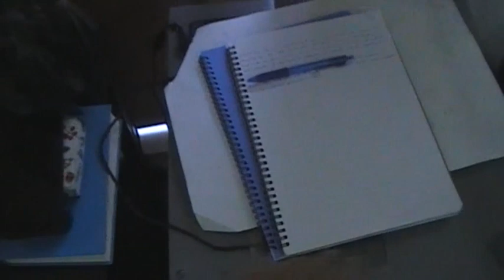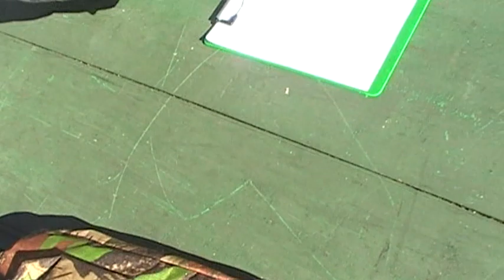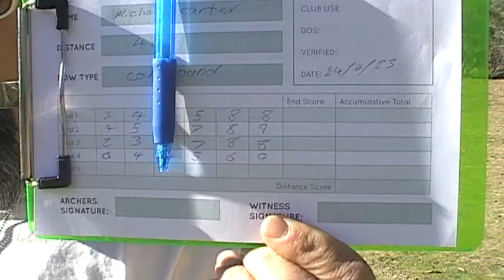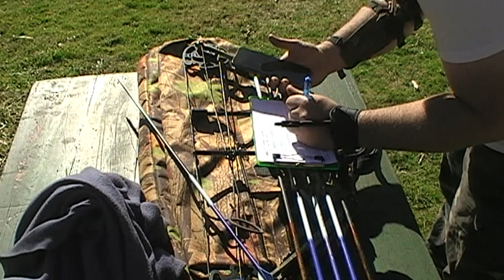Saturday ARCHERY and CARS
hello ladies and gentlemen today was awesome the was Archery then a Car meeting after so today was a big day for me even I had fun After all that I am so tired so if you love the today video please leave a LIKE and smile be happy I'll be back tomorrow for more Archery 40metres shooting to get the 190points I am going to get and I will you will see .
P.s I Volunteered today that's why no filming in the morning I helped out.

video taken : Saturday 24th June 2023
                       7:14am to 16:40pm
                       24/06/2023